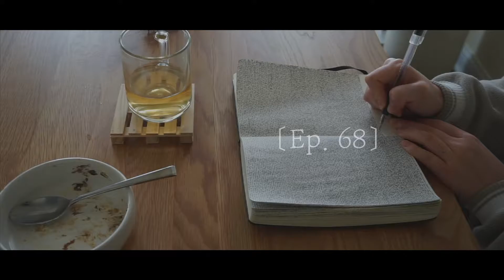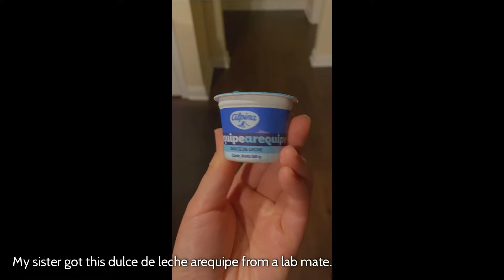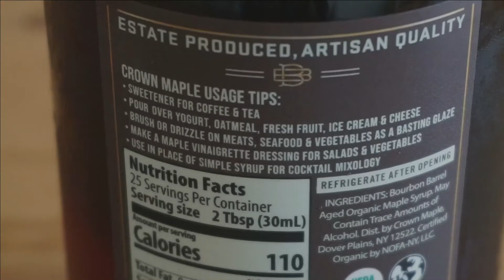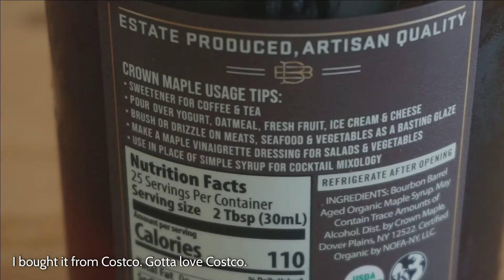Ep. 68 The end of 2021 and the beginning of 2022.